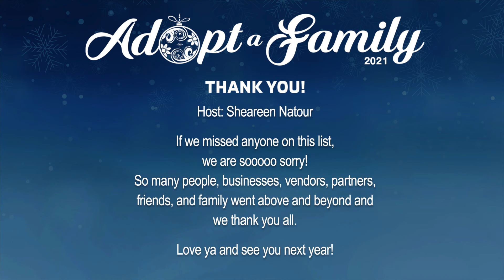Adopt-A-Family 2021 recap video.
😍❤️❤️ So blessed to share our Adopt-A-Family 2021 recap video. From the bottom of our hearts, we thank all the sponsors, partners, vendors, community organizers, teammates, family, and friends that made this event a huge success! Thank you and we look forward to your continued support as we serve our community with more events. Thank you!